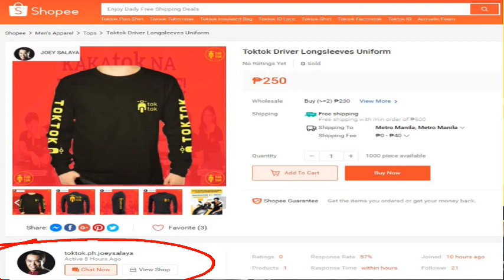NEW TOKTOK RIDER FREQUENTLY ASKED QUESTIONS PART 2